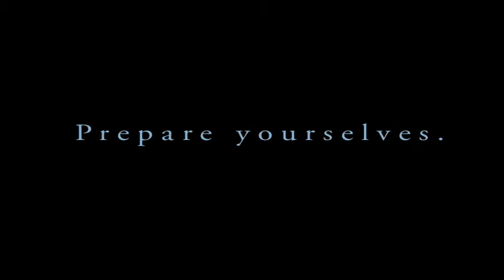Terry Goblet Feet Trailer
Feature length film created by Blue Duck Studios.

Terry Goblet Feet is an odd college student who dreams of one day becoming a Ninja Turtle. The story follows him through some quirky social situations during his time spent at university. All the while he struggles internally with the darkness of his past.

Starring Hank Li, Bryan Stuckey, Matt Szychowski, Dave Porter and Martina Kristianova. With Ron Rider, Dan Biedzynski, Glen Fortner and Scott Stevens.

Written and Directed by Matt Szychowski.